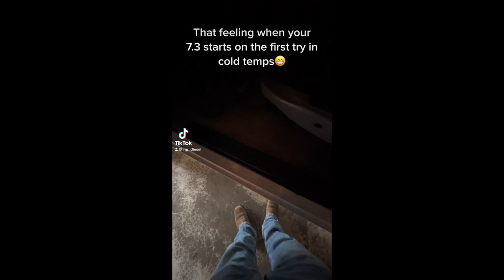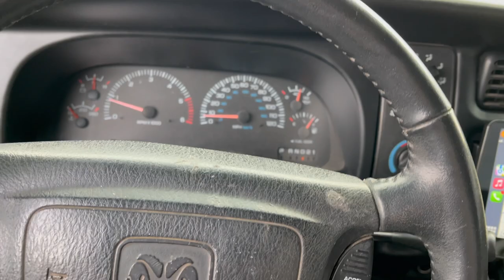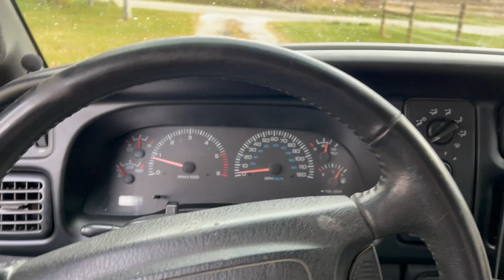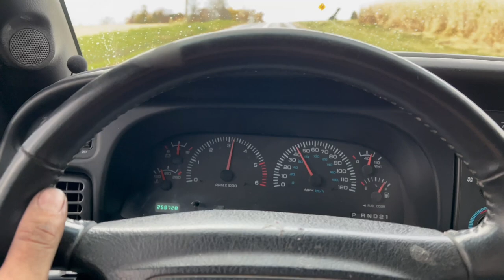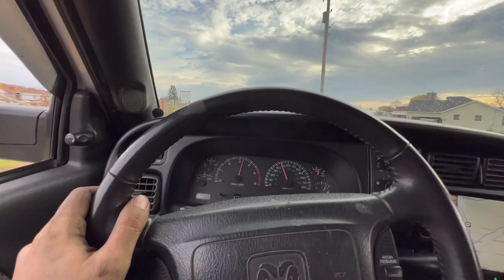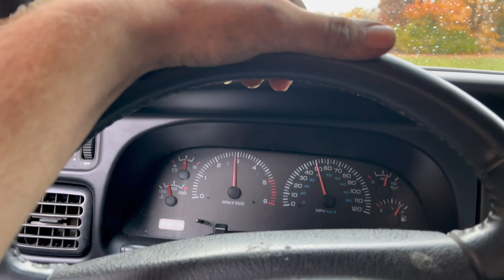It's like a NEW TRUCK!!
Send stuff here:
U.S.A.